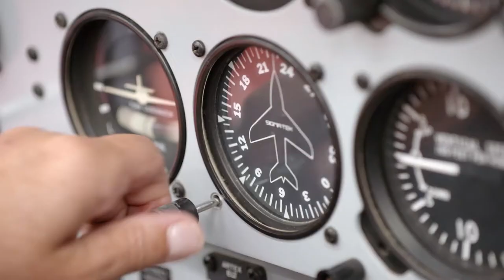Living with Spinal Cord Injury: Janine Shepherd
Janine Shepherd’s story reads like the plot of a hollywood movie. A champion cross country skier in training for the Winter Olympics, her life was irrevocably altered when she was run over by a truck during a training session. She was told that she would never walk again. Her fighting spirit was rekindled watching small planes flying overhead. She made a decision: “ If I can’t walk, I’ll fly.” Janine went on to earn her pilot's licence and is now a fully qualified aerobatics instructor. Janine tells her story as an ambassador for the Wings for Life World Run, a global running event held to help make spinal cord injury curable.